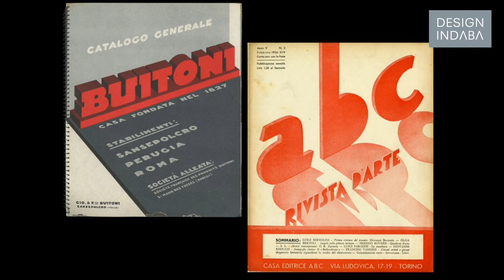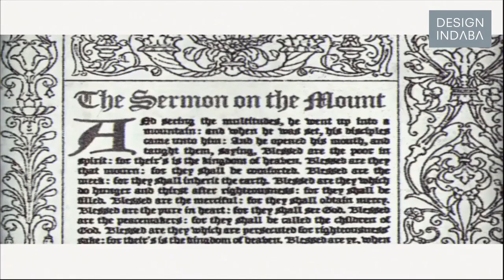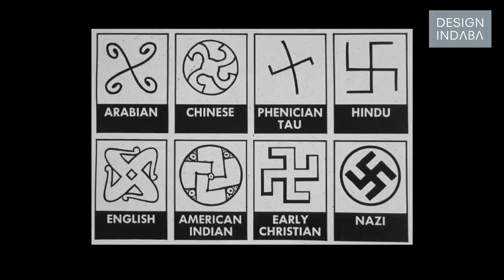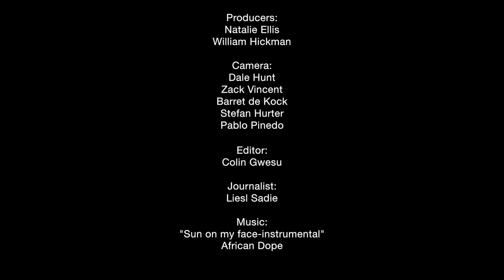Steven Heller on the power graphic design has on one's mind.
At Design Indaba Conference 2013, renowned graphic designer and write Steven Heller spoke about his addiction to visual design. He believes that graphic design has evolved into a multidisciplinary area where typography is a language that everyone speaks and understands. He considers that typographic styles are indicators of certain types of cultures and tracing the timelines is endlessly fascinating for Heller.
In an interview, Heller speaks about his Iron Fists project, which reveals how graphic design fits into a manipulation that affects people on a grand scale, namely democracy and totalitarianism regimes. Heller says, "it's about how the Nazis, Italians and communists managed to get into our heads with paper bullets".
The Swastika: A Symbol Beyond Redemption? is Heller's exploration into the complex narrative of the symbol and questions the symbol's ability to reclaim its original form.